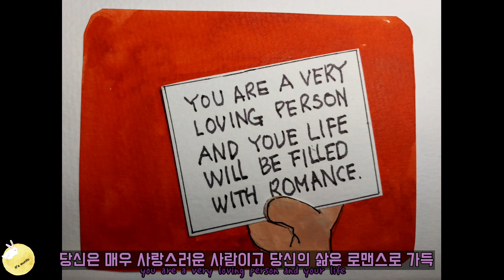pepermint patty takes chaile brown on a date 2 패티와 찰리브라운의 데이트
안녕하세요~^^ 그림 그리는 은토입니다
오늘은 찰리브라운과  페퍼민트 패티가 놀이 공원에 놀러 갔네요. 찰리 브라운을 평소 짝사랑하는 패티는 매우 설렌 모습입니다. 자신에 대해 나름 진솔하게 이야기하고 자신의 매력도 어필하는데요. 아무 생각없이 그냥 따라 다니는 것 같은 찰리 브라운 맨 마지막 너무도 단호하고 멋지게 자신의 사랑을 말합니다.  이는 피너츠의 작가 본인의 이야기이기도 한것이죠. 화려한 색감과 그로데스크한 분위기가 함께 있는 서커스와 함께 있는 배경이 정말 훌륭합니다. 그리는 내내 행복했네요. 매혹적이라는 느낌을 알게 해준 것 같아요
Hello! I'm Eunto, who draws ^^
Today, Charlie Brown and Peppermint Patty went to the amusement park. Patty, who has a crush on Charlie Brown, looks very excited. She talks about herself honestly and appeals to her charm. Charlie Brown: The last one who seems to be following me without thinking, is very firm and wonderful in expressing his love.It's also the story of the Peanuts writer himself. The backdrop with the circus with the colorful colors and the grotesque atmosphere is just wonderful. I was happy the whole time I drew it. I think it allowed me to feel fascinating